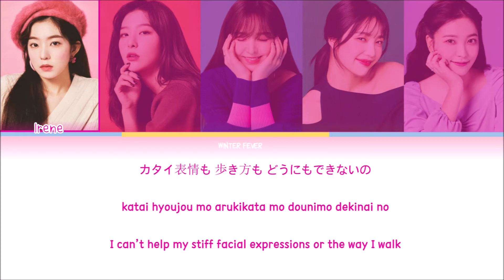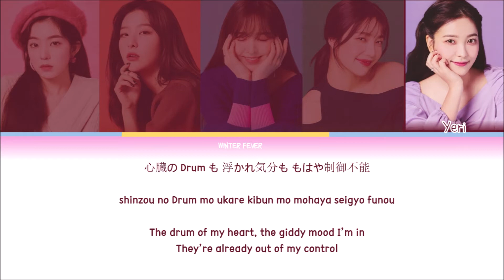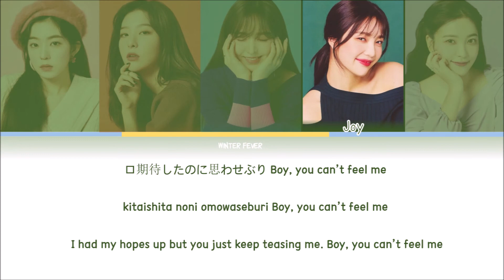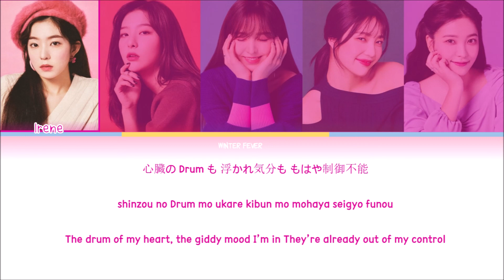Dumb Dumb (ンブダンブ) Japanese Version - Red Velvet レッド ベルベットKan Rom Eng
Lyrics/作詞: Hidenori Tanaka
Composer/作曲: LDN Noise, Taylor Parks, Deanna
Arranger/編曲: LDN Noise, Taylor Parks, Deanna